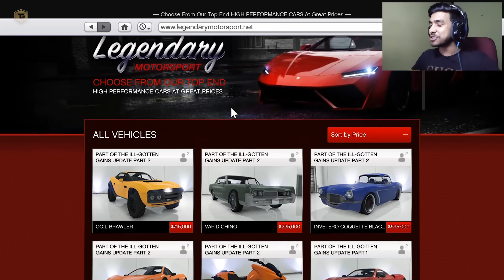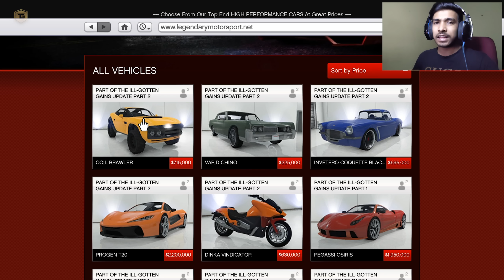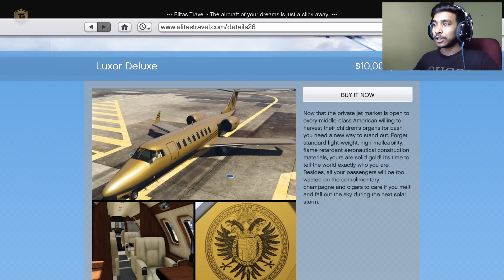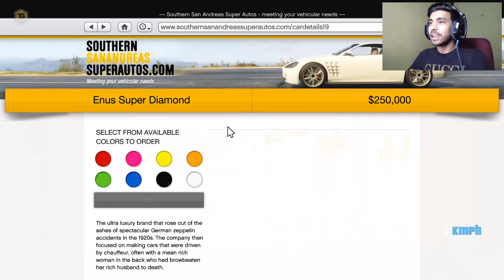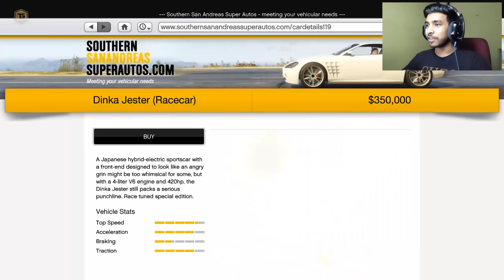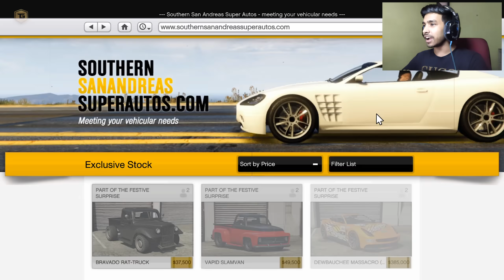MY SON'S FIGHT WITH THE LOST GANG | GTA V GAMEPLAY #46